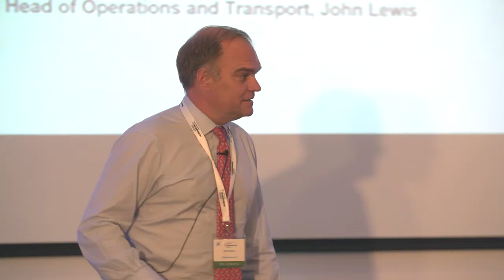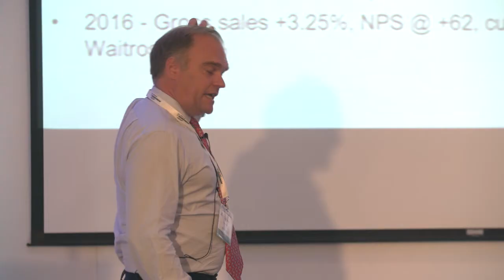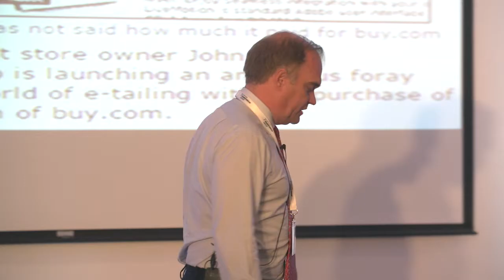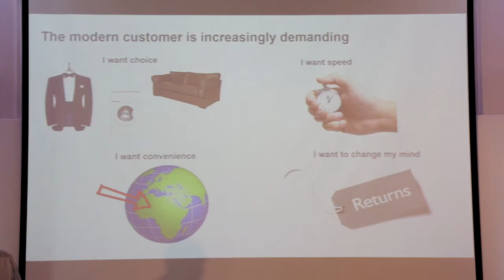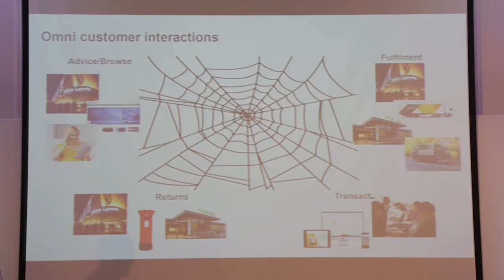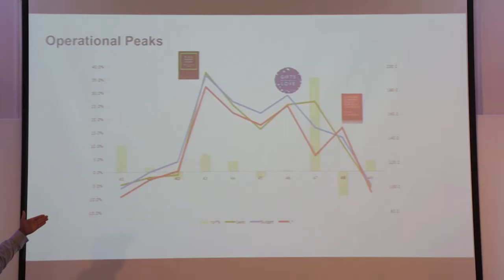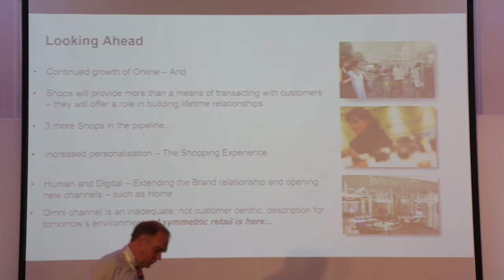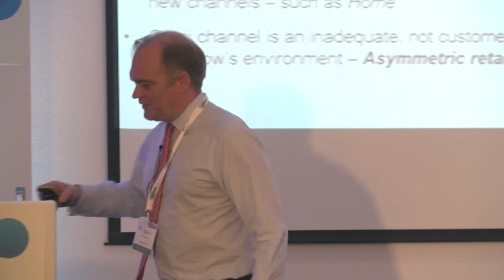Ben Farrell - John Lewis Partnership Presentation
Presentation 08 from the SCL Hub June 2017 Conference.

Omnichannel and eCommerce Supply Chain Management